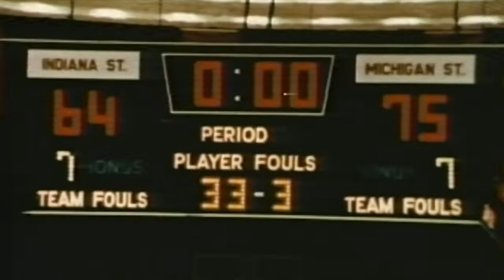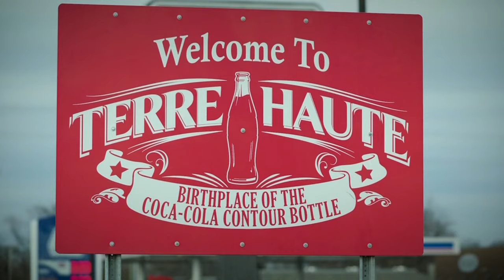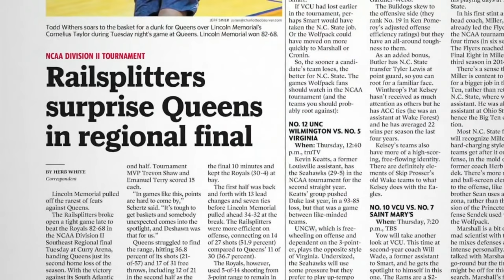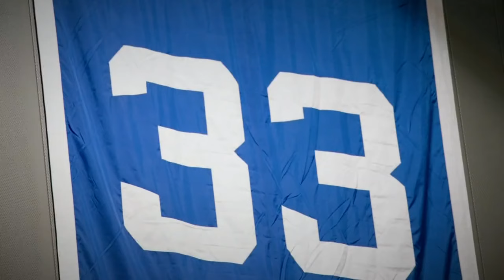Josh Schertz's unconventional path to the Indiana State hardwood | College GameDay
Josh Schertz discusses his unconventional journey from the tennis court to coaching basketball.